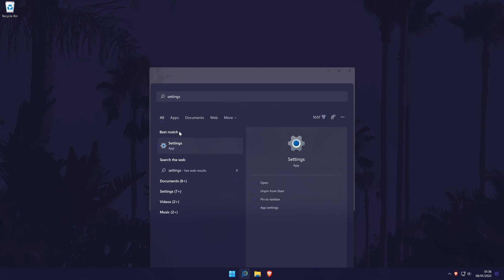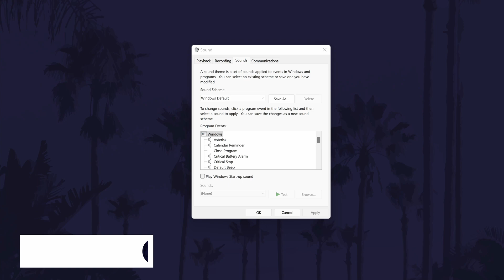How to Disable Startup Sound on Windows 11 PC or Laptop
Want to know how to disable startup sound on Windows 11 PC or laptop? This video will show you how to turn off startup sounds on Windows 11. You might want to know how to disable start up sound in Windows 11 if you don't  like hearing the same noise every time you turn on your PC. Hopefully today's video helps show you how to turn off start up sounds in Windows 11!